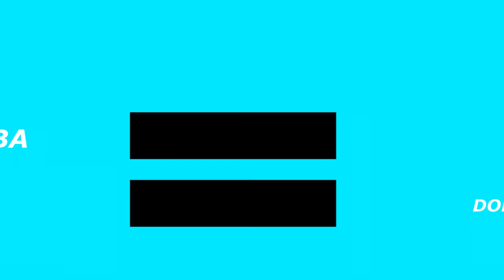TIPOVI OSOBA DOK PRICAJU VICEVE!!!!